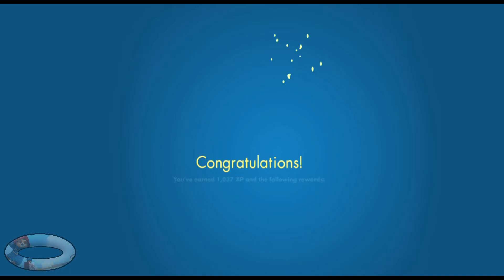Paddington Run Adventures - #23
Make sure to click the "👍"  button, I would highly appreciate it❗

Would you really like to know how to truly make $7000 per week?📈

Nice to meet you if you're new!